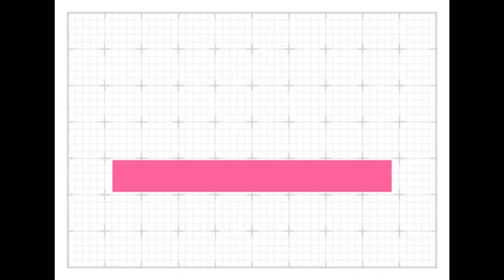Brightwin,Performance at Kazz Awards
the best performance of brightwin,, and congratulations for win and bright.. 😊😍😘

khaap khun kha 😊

blcouple
blstory
winmetawin
bbrightvc
brightwin